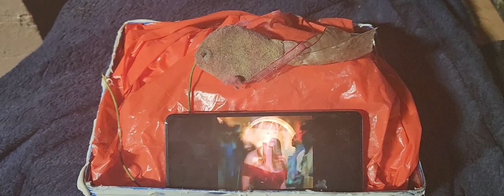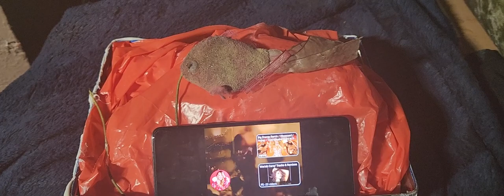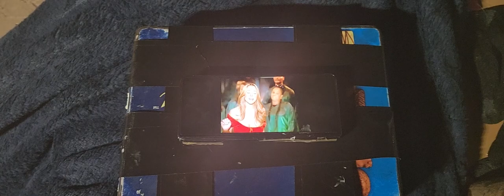Deus abençoe Gabriela